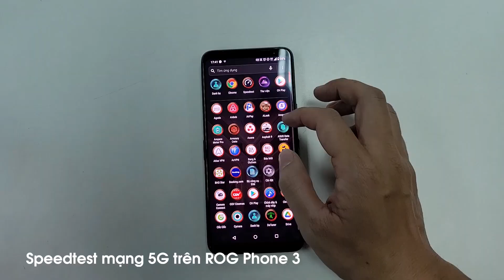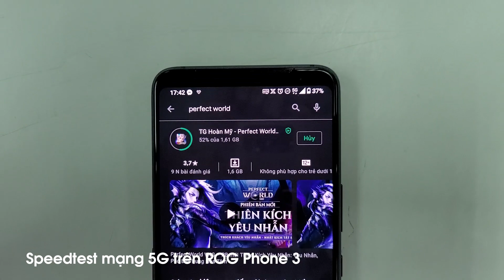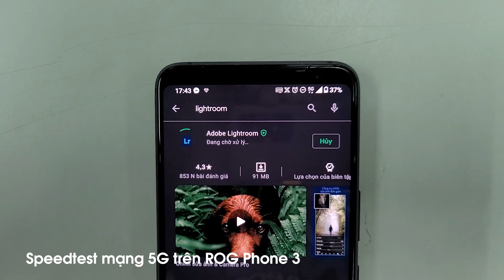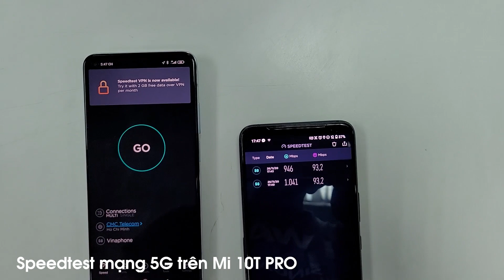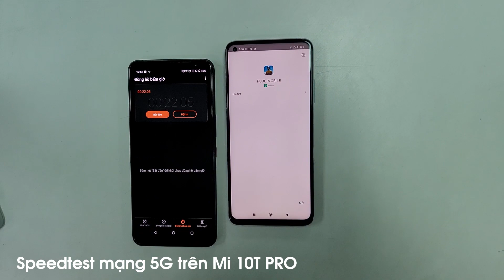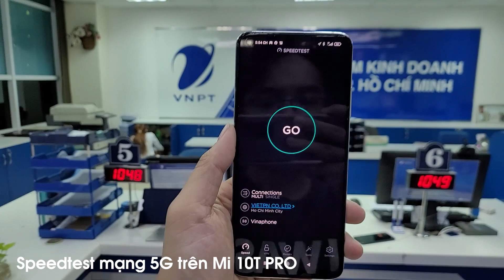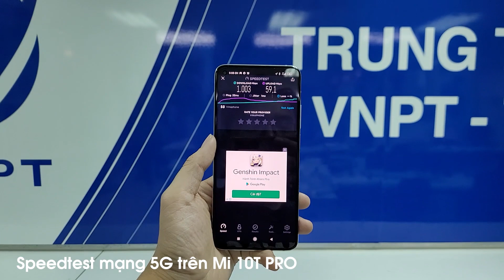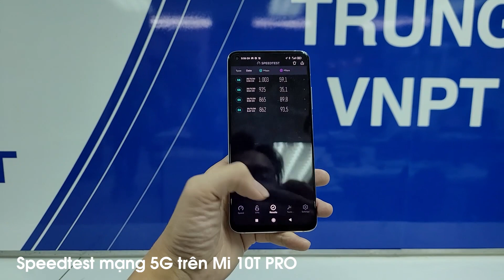Thử nghiệm 5G VinaPhone tại TP Hồ Chí Minh: download chạm mốc 1 Gbit/s, upload gấp đôi trước đây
VinaPhone sẽ là nhà mạng đầu tiên tại Việt Nam thực hiện triển khai mạng 5G chính thức vào tháng 12 tới đây hứa hẹn tốc độ cao hơn 4G tới 10 lần. Việc sớm thương mại hóa 5G ngoài việc sẽ giúp Việt Nam mở ra cơ hội phát triển cho nhiều ngành nghề, lĩnh vực công nghệ cao, mà còn giúp bài toán về việc đưa Internet đến vùng sâu vùng xa cũng sẽ được giải quyết, khi tốc độ 5G có thể giúp thay thế Internet cáp quang.